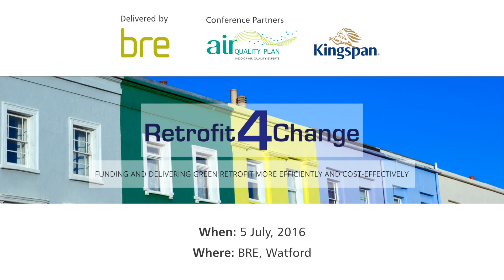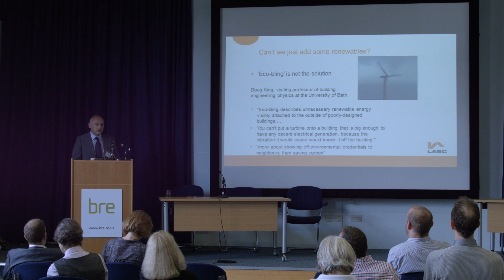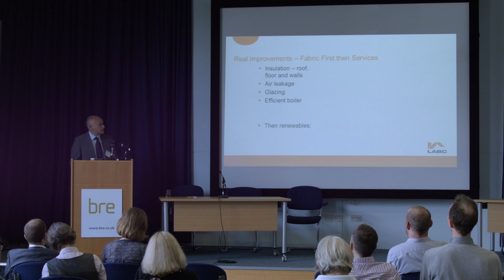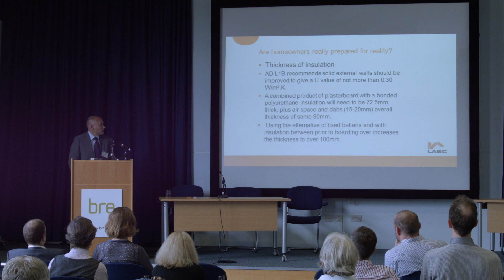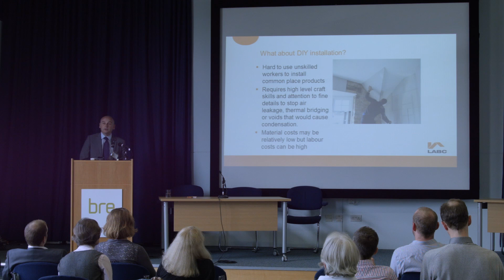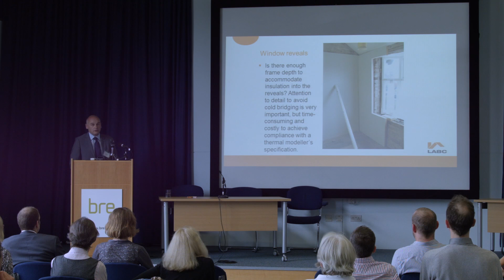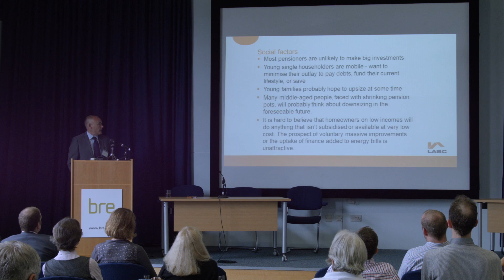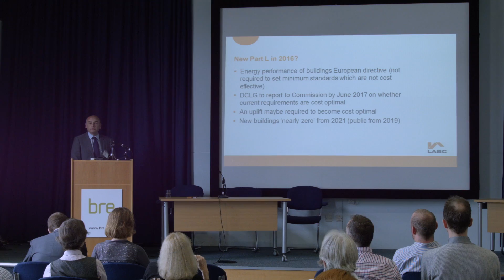Retrofit4Change: Martin Taylor, LABC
Ensuring quality on site: avoiding poor workmanship and
guaranteeing quality